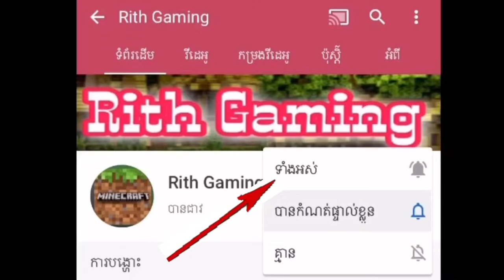let’s play my Realm [#19] ទៅសម្លាប់នាគ | Minecraft | Cambodia 🇰🇭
❤️❤️💕| សូមអរគុណ |💕❤️❤️

❤️ សូមអរគុណអ្នកទាំងអស់គ្នាសំរាប់ការគាំទ្ររូបខ្ញុំបាទ ។ ❤️

                       ❤️💕សូមអគុណ ។💕❤️